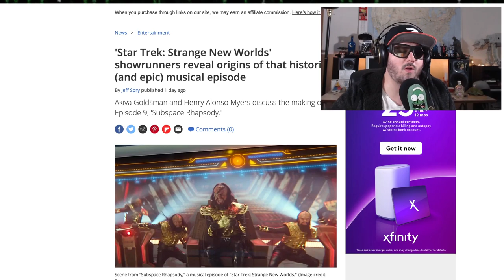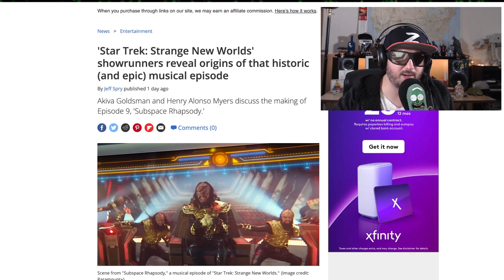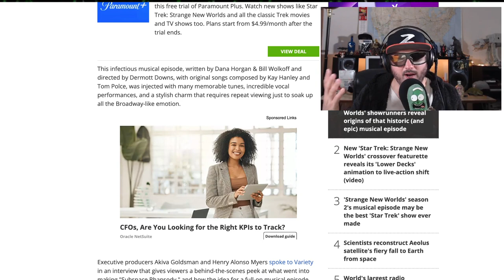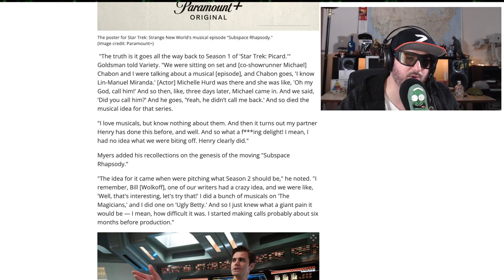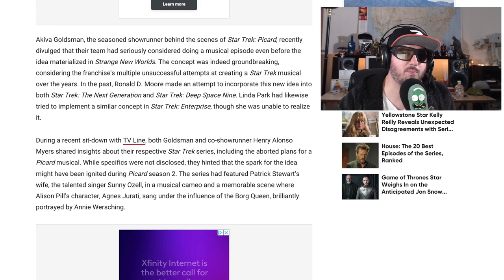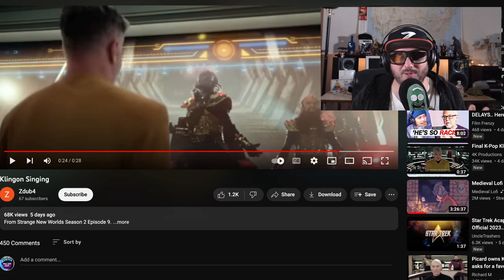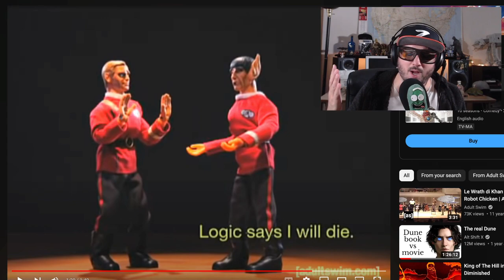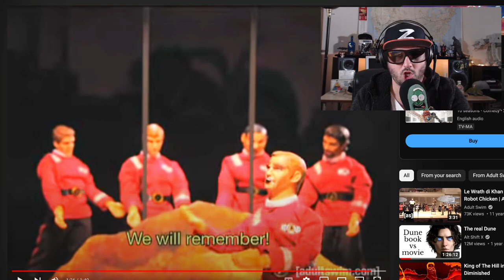Star Trek Musical, Why is This a Thing?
Z watched the startrek musical episode of Brave New Worlds and had some thoughts.